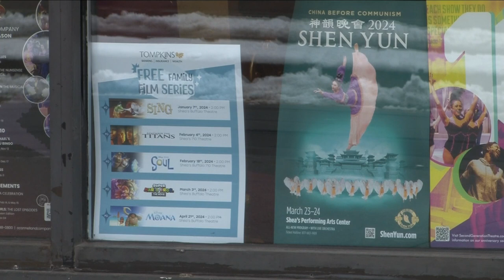Shea's Free Family Film Series enjoyed by families over the weekend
There is more than just a movie at Shea's for the family fun event.